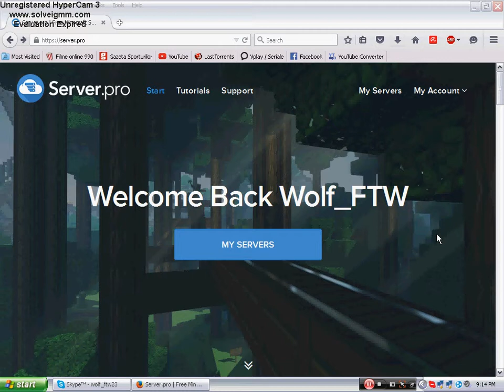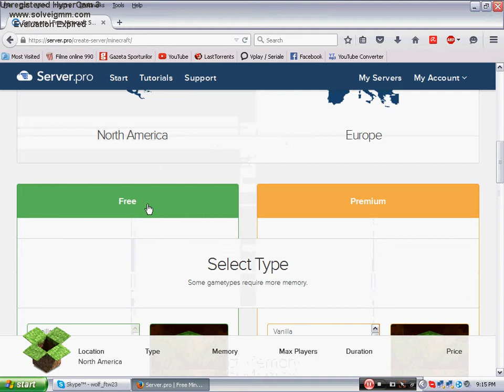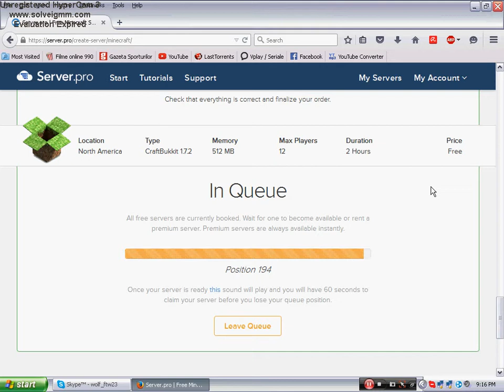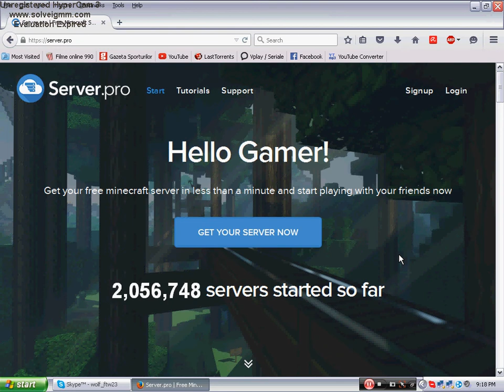Tutorial | Cum sa iti faci un server de minecraft gratis si fara hamachi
Acesta este un tutorial in care vas voi arata cum sa faceti un server d eminecarft (ce versiune vreti) gratis !

Sunetul pe minim !